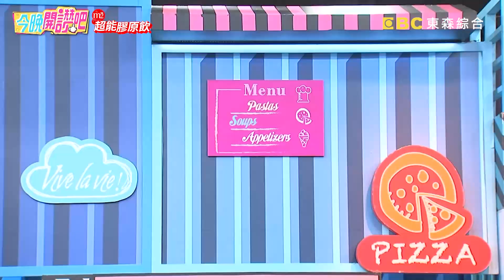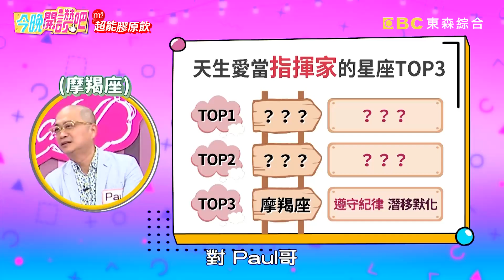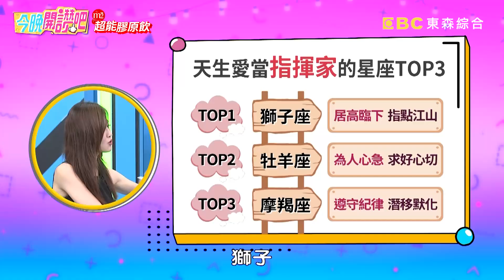PAUL命令咪咪12點就寢！規定多小禎嗆：她怎麼受得了？王心恬 羅時豐︱Part1/3 EP486 20230622︱今晚開讚吧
主題：天生領導「指揮家」！遇上他們是福還是禍？！
藝人：王心恬
專家：星座塔羅專家

有個指揮家親友好處多多？還是不斷被控制，讓人叫苦連天呢？王心恬誠心給另一半創業建議，卻慘被嫌愛辯論又唱衰？PAUL統籌露營行程分配工作，卻遭質疑不做事賺抽成讓他超無奈！朋友對家裡整潔吹毛求疵，讓郭昱晴作客壓力大到喘不過氣？田舞陽被經紀人要求上節目穿西裝，連參加外景玩遊戲都照穿不誤？更多精彩有趣的故事，請鎖定晚間8點《今晚開讚吧》！